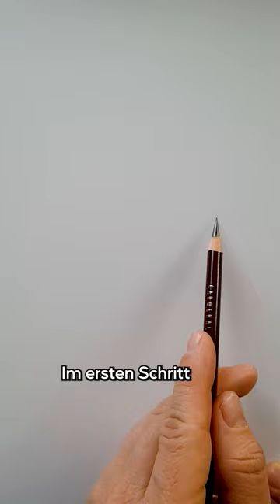Lippen einfach zeichnen 👄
Mit dieser einfachen Zeichentechnik kannst du Lippen einfach zeichnen. :)

Wenn du gerade dabei bist das Zeichnen zu lernen ist mein kostenloser Zeichenkurs genau das richtige für dich: